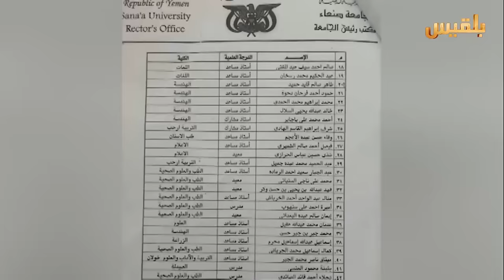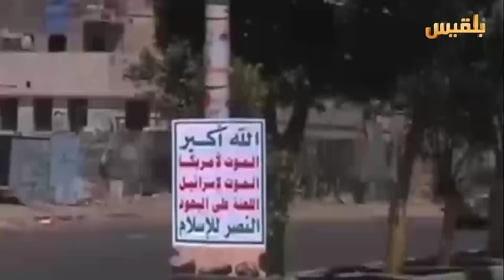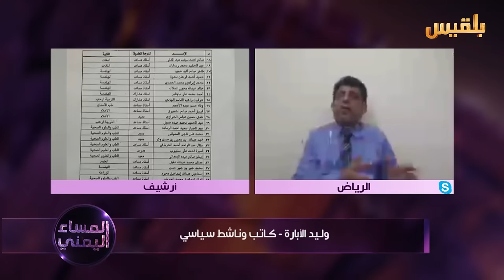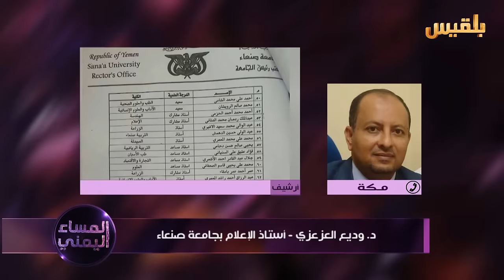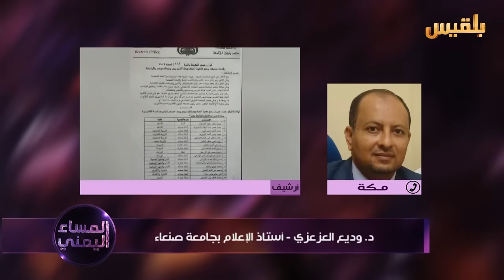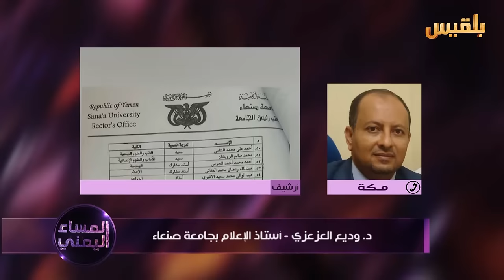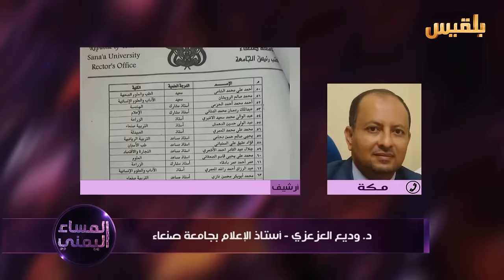المساء اليمني | قرار حوثي بفصل 66 أكاديمي من جامعة صنعاء | تقديم: وجيه السمان